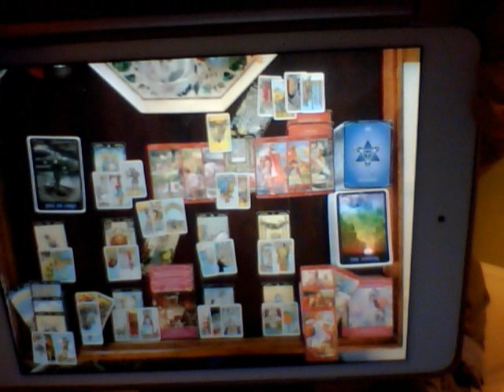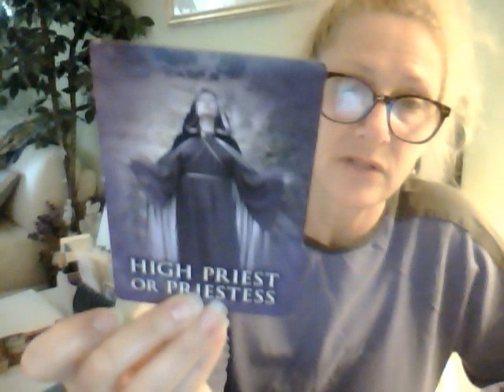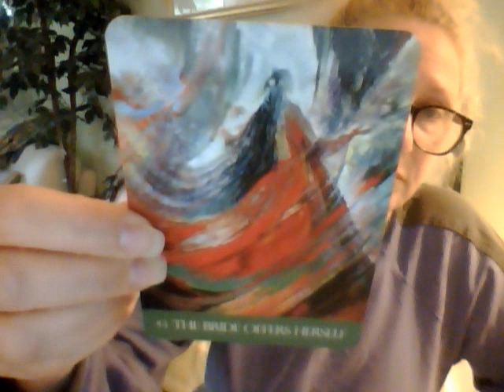TWIN FLAME UNION DM & DF LOVE 8/25/2018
MEDITATION, ACTIVATION AND CLEARING VIDEO $22 Payment by Paypal to “Twin Flames 3344” and I will email 57minute video (super for throat chakra clearing)

Coaching and Tarot/Oracle card readings:
30 minutes   $55
60 minutes $99
90 minutes $133
3-WEEK FRIENDS CHALLENGE $333 (INCLUDES 6 hours and 57minute clearing video)

I am a Golden Blue Ray Twin Flame here to guide you on your path of awakening to understand your highest potential. My aura is green healer. I am identified as a “Blueprinter” (Jesus and Mary Magdalene) directly connected to Lord Sirius and Sophia (Mary Magdalene). Understanding the healing process is the key to fast tracking into HARMONIOUS UNION. I am a Spontaneous Channel, Reiki Master, Tarot Reader, Numerologist and Songwriter. My music carries my 3rd energy and can activate you over and over again.